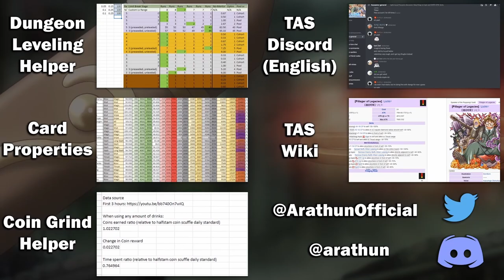Should YOU Pull on the Valentine Bouquet Banner? 💝💐🤔💭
0:00 Start!

Valentine Crossroad Transient Summon
0:11 Takeminakata [Crossroad]
1:06 Masanori [Crossroad]
1:57 Hippolytus [Rare]
2:50 Taishakuten [Crossroad]
3:43 Krampus [Crossroad]

4:36 Should You Pull?

5:16 Guides and support

Event Name: Valentine Crossroad (バレンタイン・クロスロード)